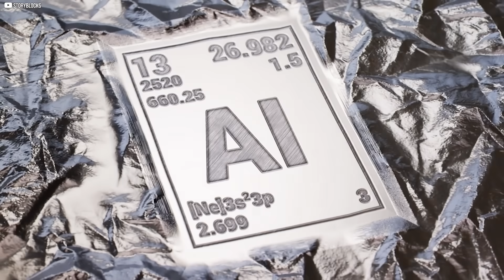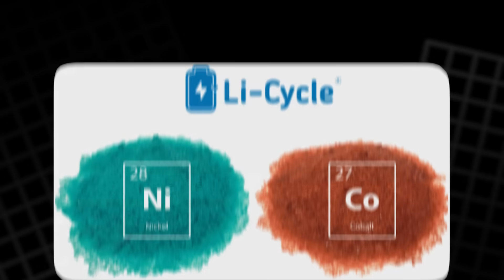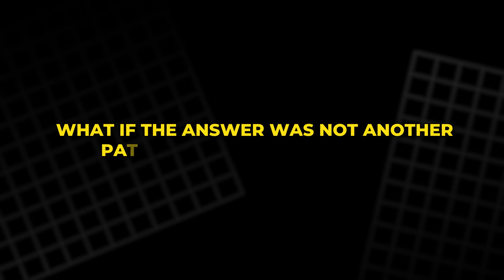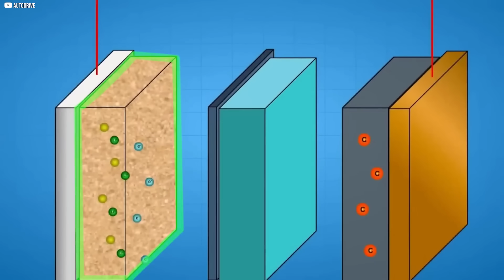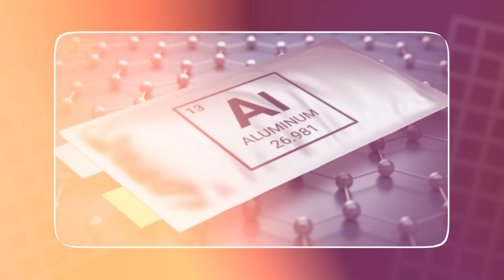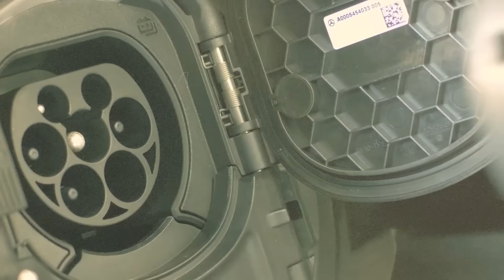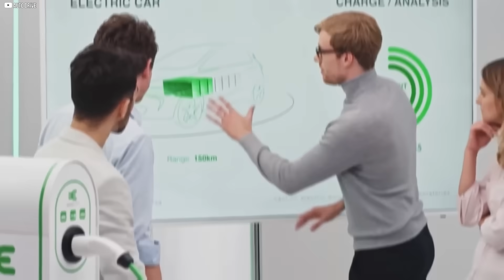Elon Musk Reveals the Battery That Lasts Half a Million Cycles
Tesla has quietly revealed a battery breakthrough that could end the lithium era and change the future of energy. Inside Giga Texas, engineers unlocked aluminum ion chemistry after decades of failure. The result is a cell that charges to 80 percent in five minutes, delivers instant torque with Quantum Burst Control, and grows stronger with every cycle instead of fading. Cheap, abundant aluminum replaces fragile lithium supply chains, making electric cars faster, safer, and more affordable than ever. This is not just an upgrade. It is the dawn of a new age where limits finally disappear.